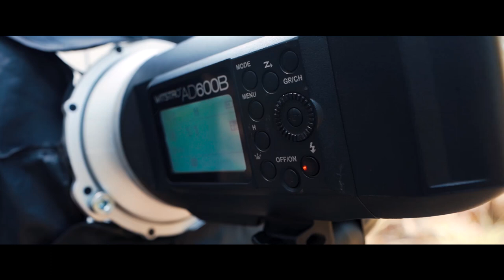Power of High Speed Sync | How to use it in Harsh Sunlight with Godox Lights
Capturing amazing images in harsh sunlight can be fairly challenging.

In today's LawsOfLight, we show you how to use Godox high-speed sync strobes when shooting high contrast scenes.

By the end of the video you'll be able to take control of your lighting and overpower the sun.

GEAR USED:

Godox Ad600
Sony a7iii